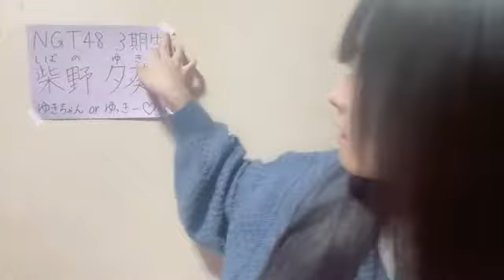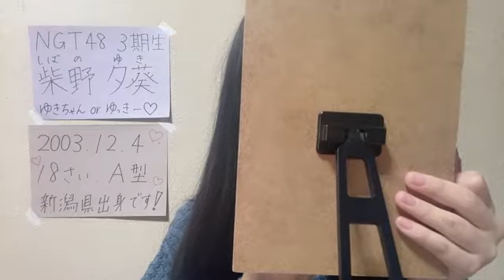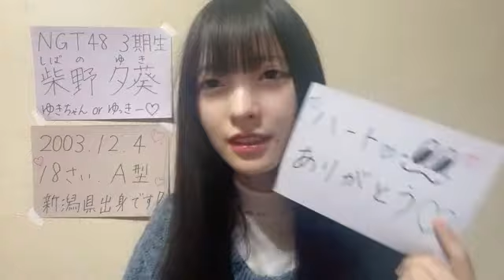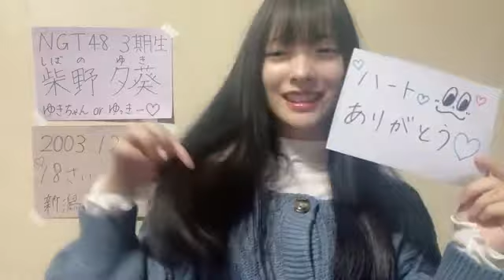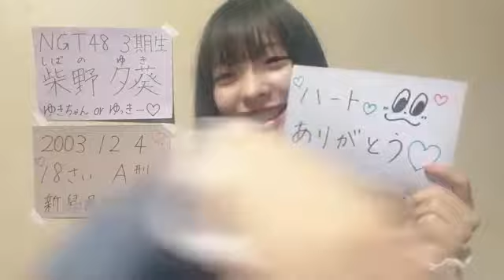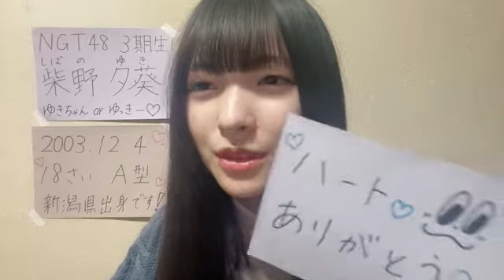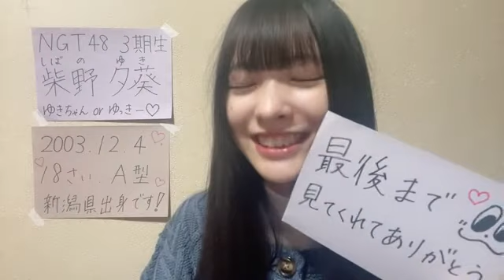SHIBANO YUKI 2022年10月07日23時19分02秒 柴野 夕葵